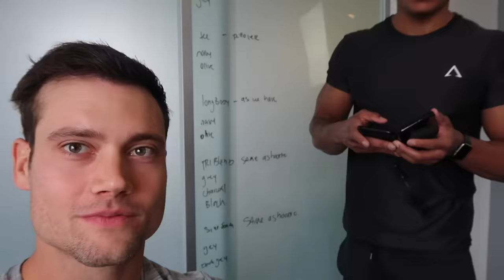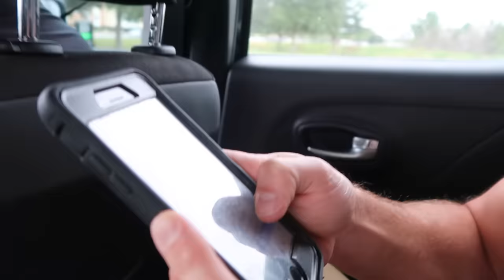Connor Murphy Switches Clothes with College Girls! | Connor Murphy Vlogs